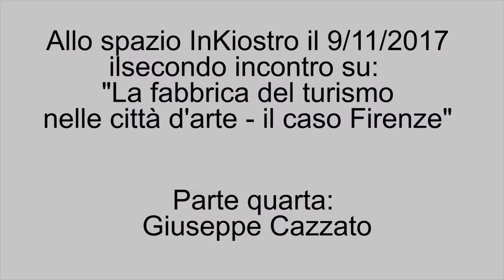Turismo. Vivere nella città vetrina - Giuseppe Cazzato - 4/7